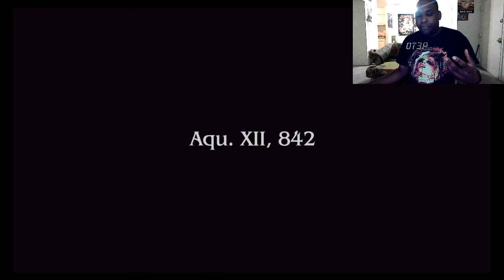Final Fantasy 12-The Zodiac Age Trailer Was Meh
The trailer for ff 12 was ok nothing compare to Final fantasy 10/10-2 hd remake but its not coming out till 2017...they might change some stuff just have to wait.